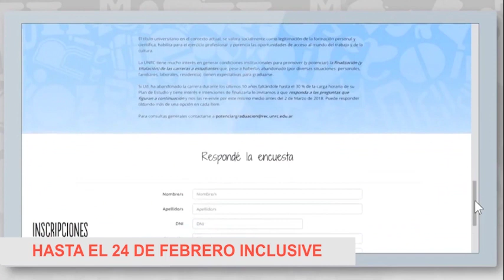SPOT POTENCIAR LA GRADUACION 2023